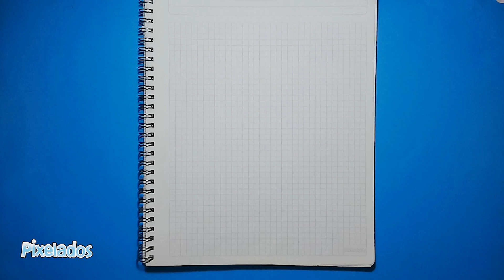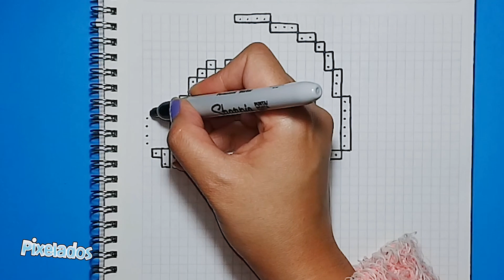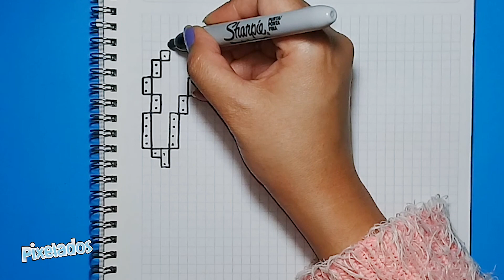COMO DIBUJAR CHUCKY PIXEL ART - PIXELADOS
Hola Pixelers, bienvenido a tu canal Pixelados,  hoy dibujaremos a Chucky.